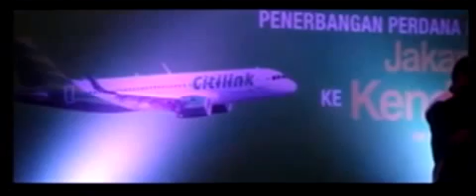Penerbangan Perdana Citilink di Bandara Haluoleo Kendari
kanal informasi resmi tentang UPBU Haluoleo Kendari